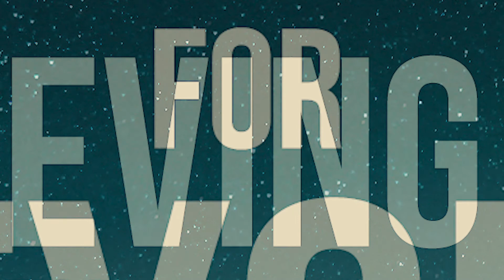Believing for Beyond - Tools for Building a Better Marriage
Welcome to another segment of “Believing for Beyond - Tools for Building a Better Marriage!" Watch as Pastor Steve and Minister Denise Mitchell pour out wisdom from their marriage experience and give guidance to help you build relationships that exceed expectations!